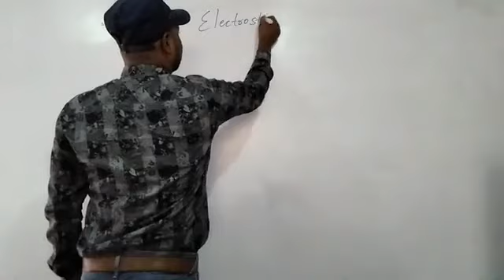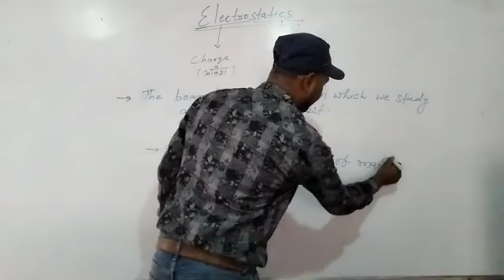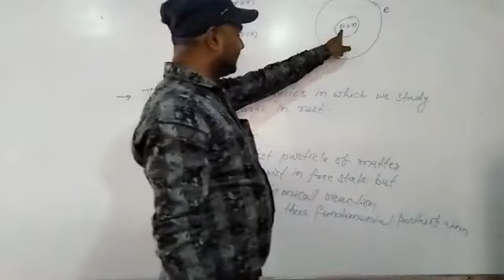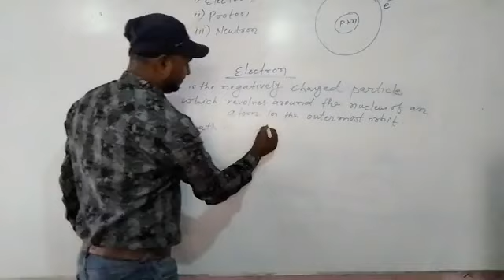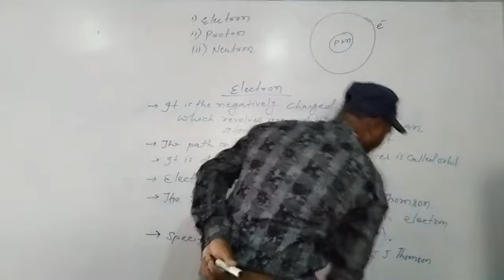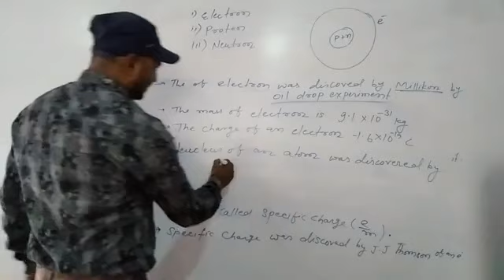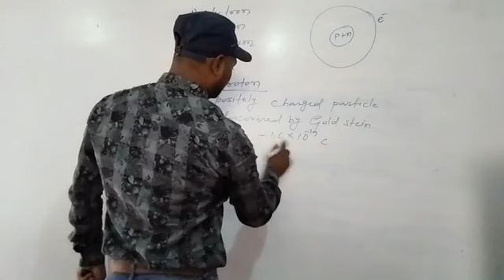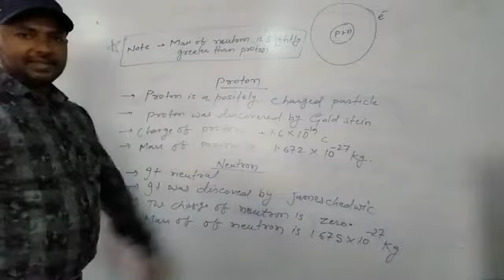PHYSICS II ELECTROSTATICS -01II By Krishna Sir(introduction)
this video is very useful for class12th  students also very helpful for IIT JEE & NEET students. Electrostatics by krishna  sir has been disccussesd in this.